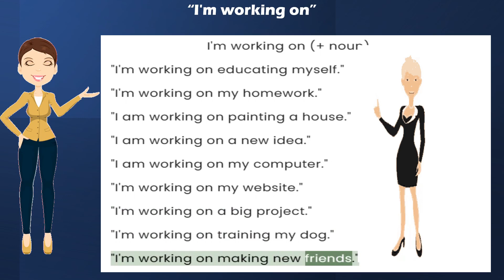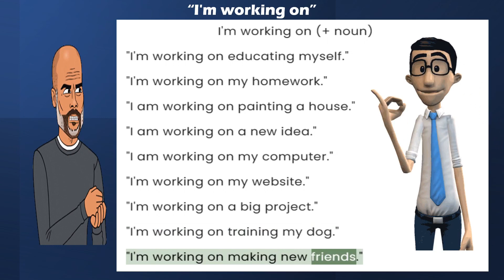SPOKEN ENGLISH CODING - 01 |Learn English Live 24/7 🔴 English Speaking Practice Complete Coding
Rapid English
Do you want to improve your English?
Do you want to feel more confident?
Do you want these results as fast as possible?

My English lessons, shortcuts, and tips can help you achieve your goals.
You can upgrade your speaking, writing, listening, grammar, vocabulary, pronunciation, business English, IELTS, TOEFL, and more.

 You can save time, money, and effort by watching these free lessons.

English conversation,
English lessons,
English lessons Sinhala,
easy English,
English tenses,
spoken English,
English., English

English conversation,
English lessons,
English lessons Sinhala,
easy English,
English tenses,
spoken English,
English., English